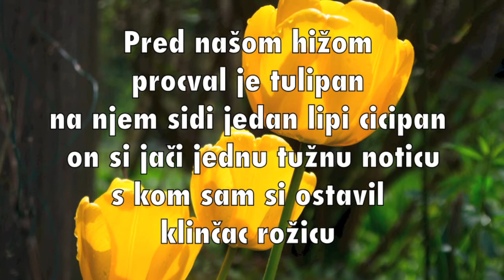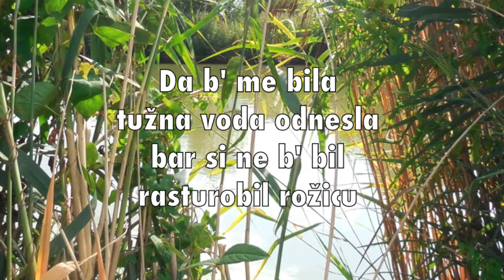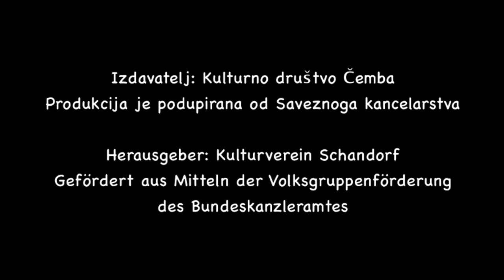Pred našom hižom procval je tulipan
Naše stare jačke iz Čembe - Unsere alten Lieder aus Schandorf

vocals: Andreas Bencsics, Martin Herics, Michael Herics, Ronald Subosits

Projektleitung: Andreas Bencsics, MAS, MSc